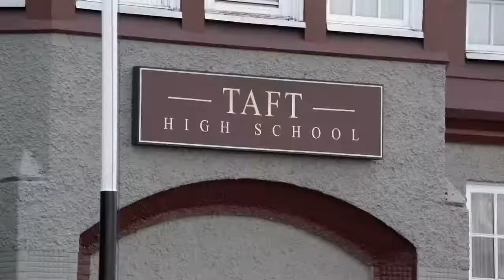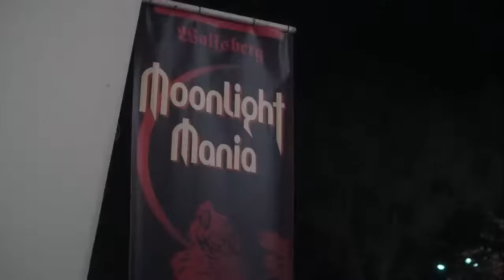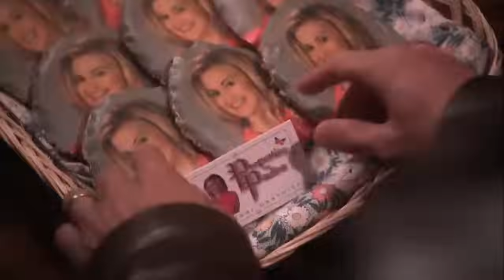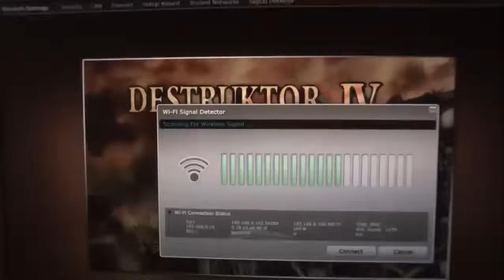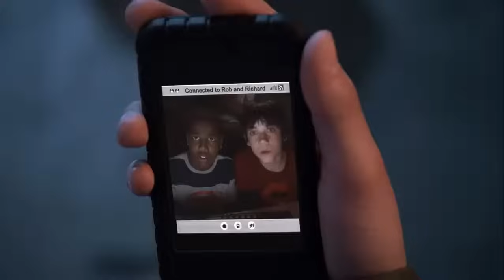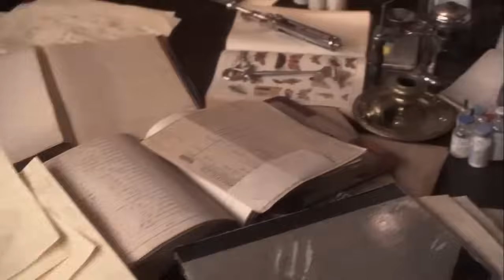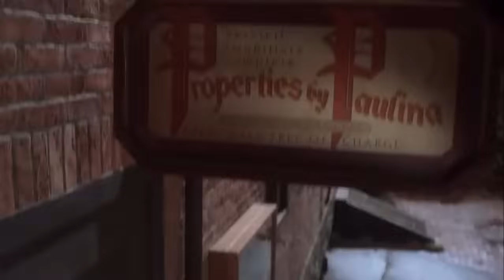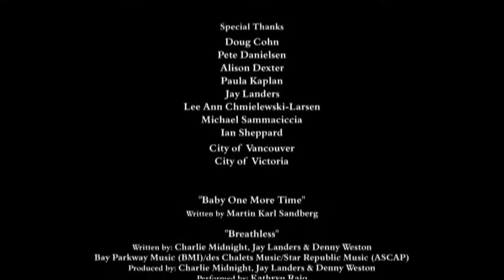Castelo do Medo filme completo em português da Nickelodeon